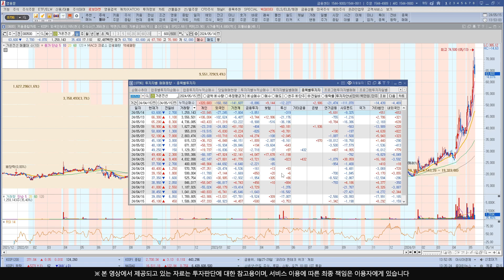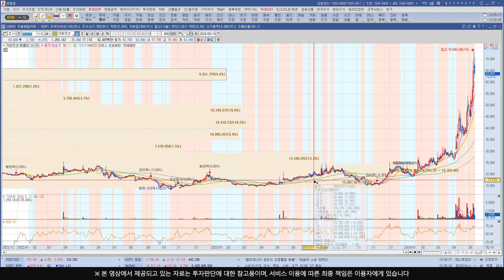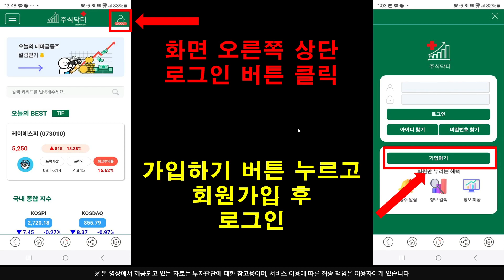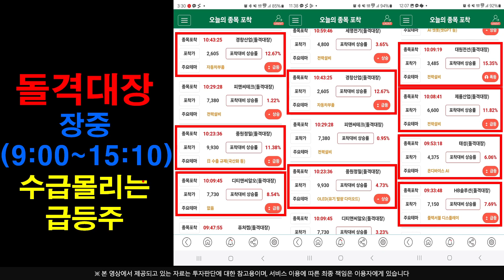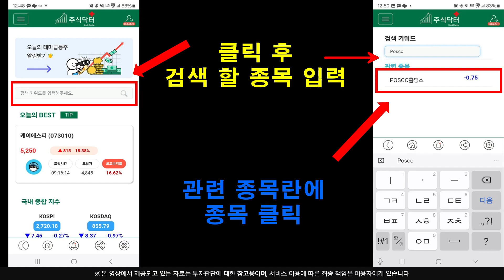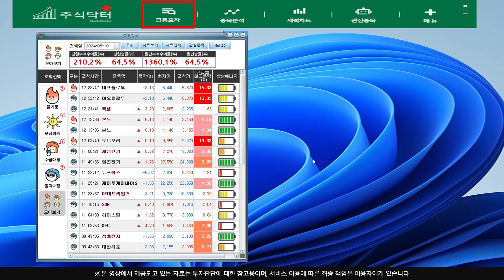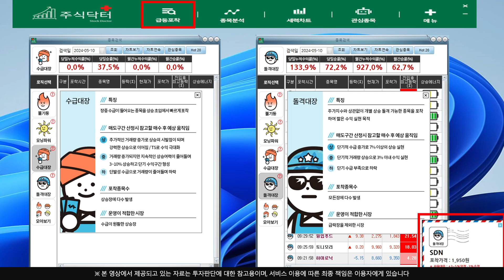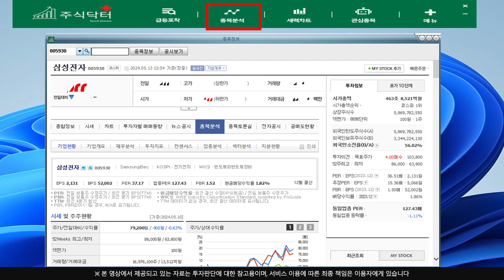[주식]가온전선 - 내일 매수해야 하는 이유 !! 공급계약 예정과 이벤트 튼튼